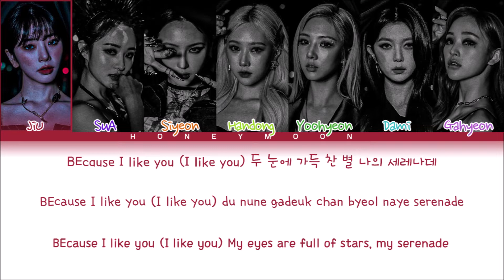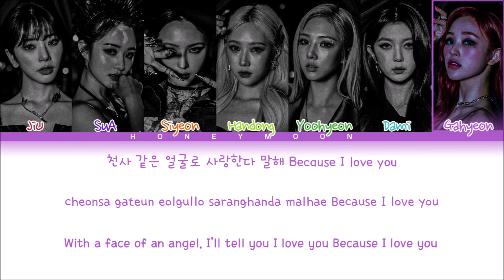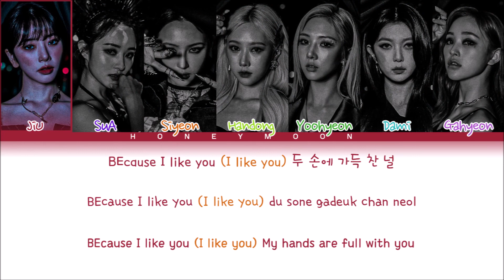[UPDATED] Dreamcatcher 'BEcause' Lyrics (드림캐쳐 BEcause 가사) (Color Coded Lyrics)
• Album: [Summer Holiday]
• Song name: BEcause
• Artist: JiU, SuA, Siyeon, Handong, Yoohyeon, Dami & Gahyeon
• Group: Dreamcatcher (드림캐쳐)

• Layout made for: leo
• Lyrics made for: leo

[Music and pictures all belongs to Happy Face Entertainment]